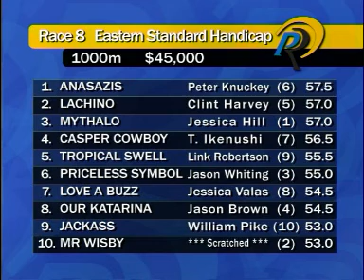Perth Racing Belmont Preview August 25 - Race 8